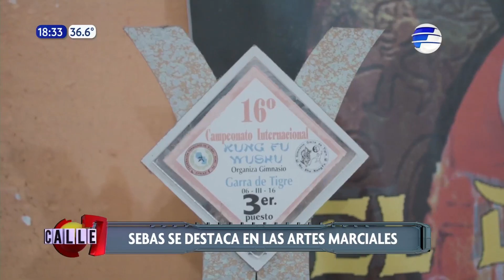Hoy conocemos más sobre la vida de SebasC7, guiada por mamá y llena de kung-fu | 29 11 23